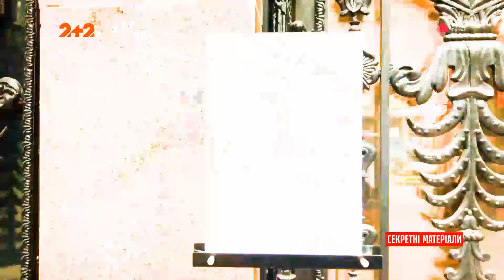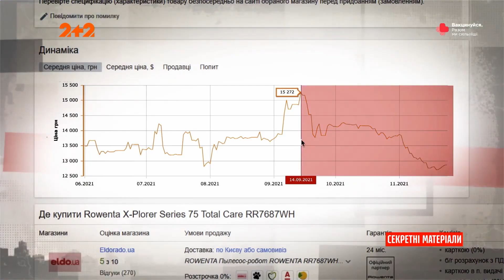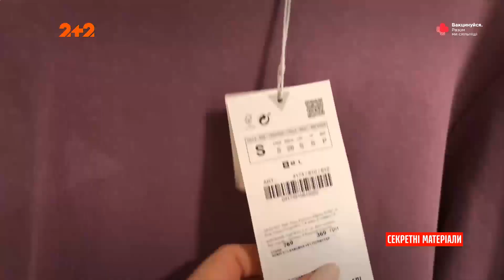Черная пятница: большие скидки или реальная афера?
UA - Мріяли зекономити, дочекались чорної п’ятниці, купили, але врешті решт ... програли. Всесвітній день великих знижок, з кожним роком стає все більше схожим на велику аферу. Аферу, яку ми сьогодні викриваємо.

RU - Мечтали сэкономить, дождались черной пятницы, купили, но в конце концов… проиграли. Всемирный день больших скидок с каждым годом становится все более похожим на большую аферу. Аферу, которую мы сегодня разоблачаем.